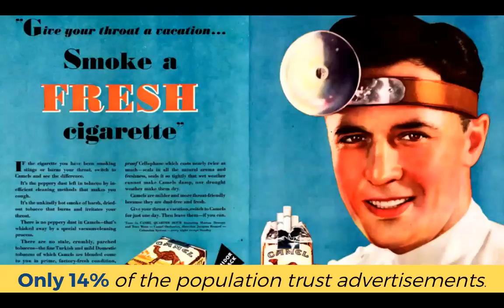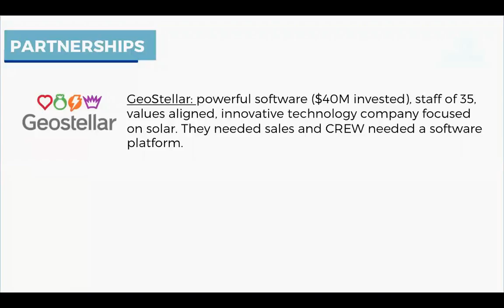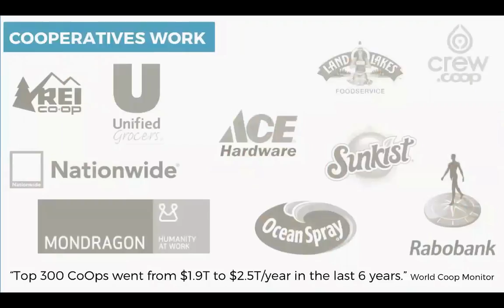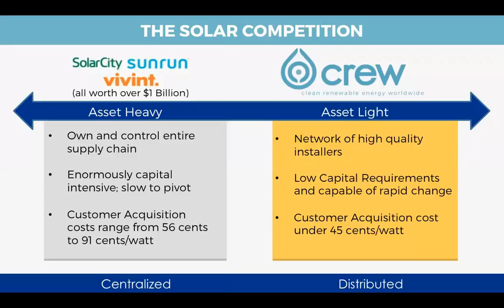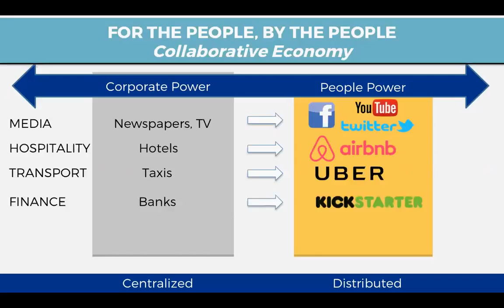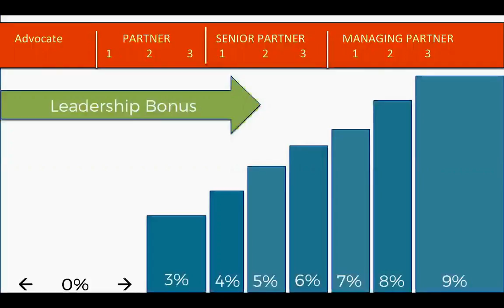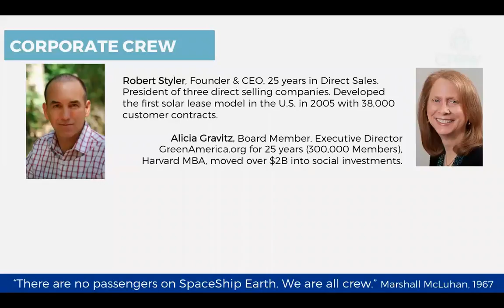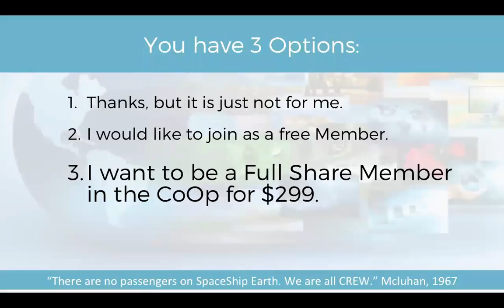CREW Solar Overview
Get a FREE Solar Consultation

Become a Solar Advisor for FREE!